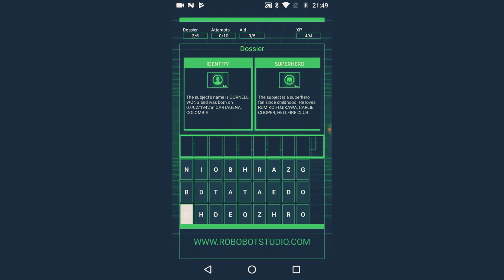Hackbot - An Official Hacking Simulator..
There are many levels that may even improve our brain development and make them sharp..
This game has unlimited Hacking questions...
That are much fun than any other games..

Pls enjoy playing..
Guys pls support us..

This video is a sponser clip...